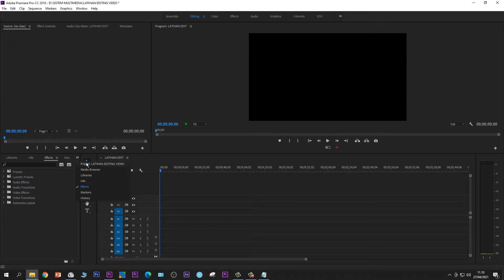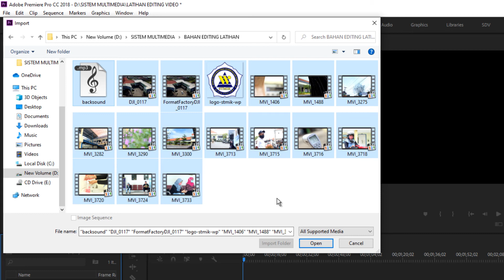#3 TUTORIAL MEMASUKKAN (IMPORT) BAHAN EDITING VIDEO - ADOBE PREMIERE PRO CC